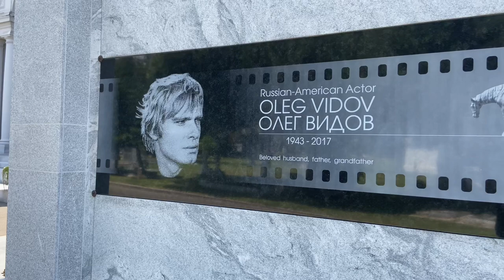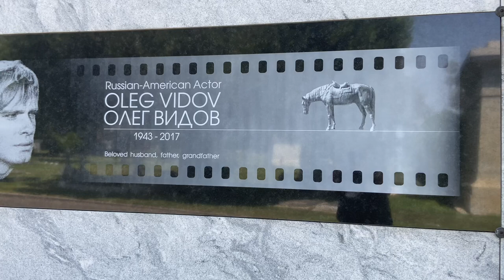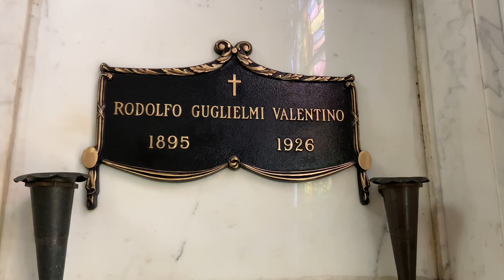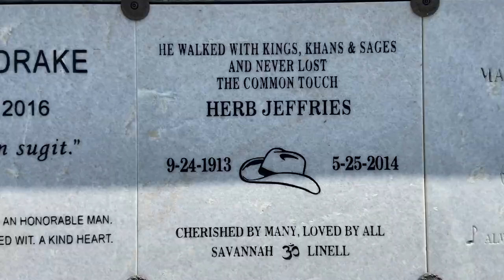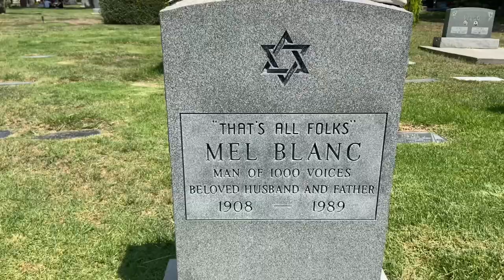Hollywood Forever Cemitério- morada final de muitos famosos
Um dos cemitérios mais antigos daqui, de 1899, ao lado da Paramount Studios, onde está Rodolfo Valentino, e muitas curiosidades para vocês! Não vão perder que eu sei. Bjs